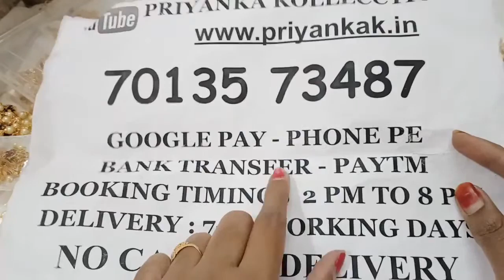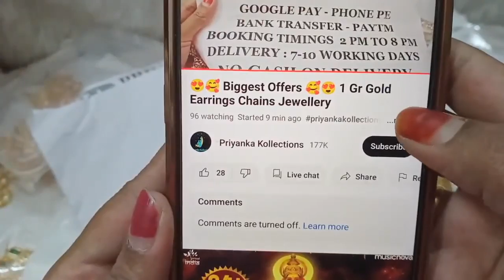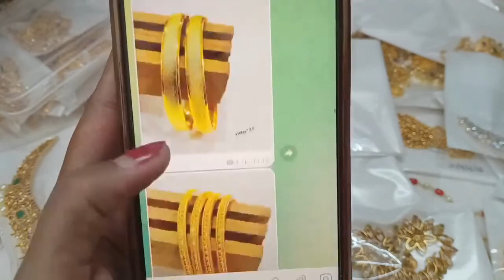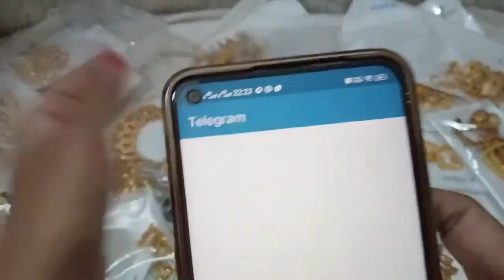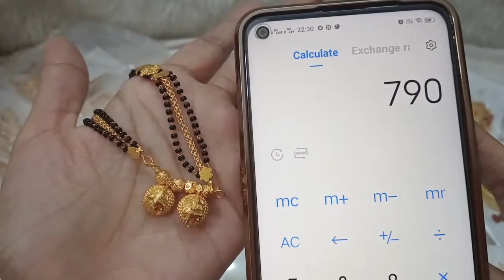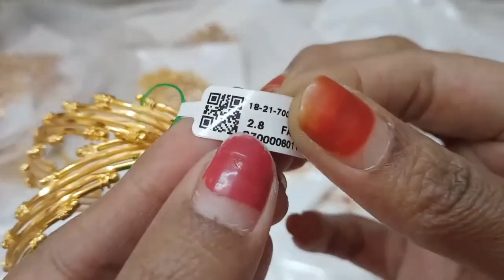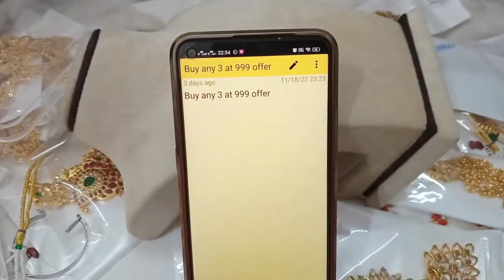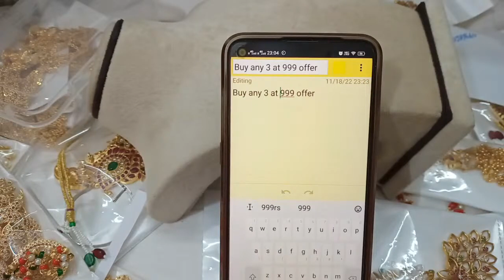😍 Biggest Offers 🥰😍 1 Gram Gold Earrings Chains Jewellery😍priyankakollections